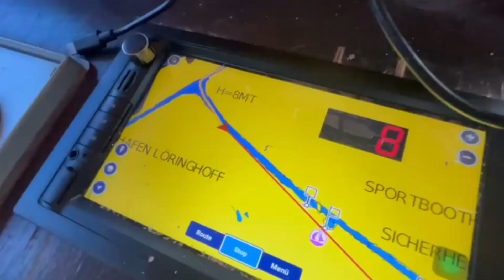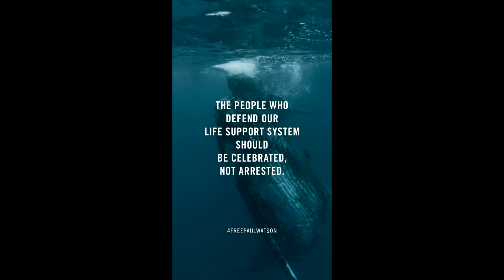Tierschützer Paul Watson und Sea Shepherd Gründer im Gefängnis, wird er nun an Japan ausgeliefert?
Tierschützer und Sea Shepherd Gründer Paul Watson inhaftiert.
Petition unterschreiben! Macht eine Monsterwelle!

Teilt den Link und zeigt das wir ein sinnloses Morden von Tieren nicht weiter akzeptieren und der Held Captain Paul Watson nicht nach Japan ausgeliefert werden darf.

Paul Watson hatte mit dem Schiff "John Paul DeJoria" den Hafen in Nuuk angelaufen und war dort am 21. Juli verhaftet worden. Grund für die Festnahme war ein von den japanischen Behörden ausgestellter internationaler Haftbefehl gegen ihn.

Wenn ihm die Auslieferung an Japan droht dann wird der Tierschützer und Ökokrieger für viele Jahre ins Gefängnis müssen. Jahrelang hat er sich unter anderem mit den Walfangflotten von Japan angelegt um unser größtes Ökosystem die Weltmeere und dessen Lebewesen, vor allem Wale zu schützen. Das war Japan scheinbar irgendwann zu viel und hat gegen Ihm eine red notice ausgesprochen. Er kämpfte gegen alle die gegen das geltende Gesetz verstießen. Bekannt durch die Sendung Wale Wars. Er ist einer der wichtigsten Ökokrieger der Welt, die viel erreicht haben und eben auch mal "laut" wurden wenn reden nicht weitergeholfen hat.
Er ist ein Held und sollte gefeiert werden, Ihn zu inhaftieren und vielleicht auszuliefern wird Dänemark in ein schlechtes Ökolicht rücken.
Dänemark kann es verhindern und den in meinen Augen großen Fehler wieder halbwegs ausbügeln.

Dänemark und die Färöhrinseln gehören zusammen:
Ein Meer aus Blut: Hunderte Grindwale werden jährlich auf den Färöer-Inseln geschlachtet, er stellte sich mit seinen Ökökriegern dagegen. Sinnloses Morden hat nichts mehr mit dem modernen Menschen zu tun. Die Färörer rechtfertigen das jährliche an und teilweise über mehrere Tage langes Walmorden von ganzen Schulen und Müttern mit Ihren Kälbern mit der Floskel "aus Tradition wird das gemacht" Jedoch liegt die Tradition sehr lange zurück als die Menschen eben sich noch für lange kalte Wintermonate mit Öl/Fett/Fleisch bevorraten mussten. Das ist heute absolut nicht mehr nötig und muss sofort gestoppt werden!

Wir sind besorgt, denn Paul Watson sitzt immer noch in einem Gefängnis in Grönland und wir wissen nicht, wie es weitergehen wird.